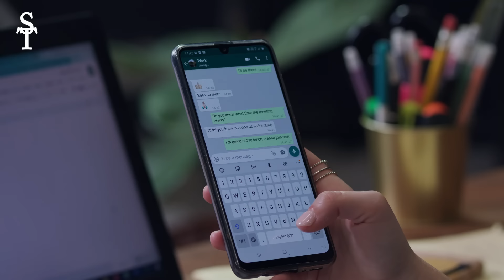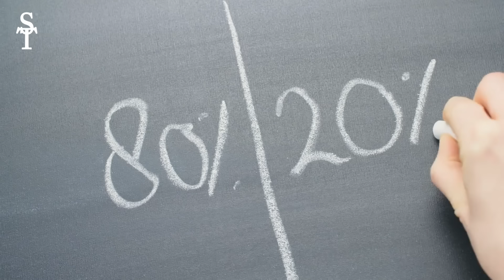Why There's A Divorce Every Few Minutes: Report!!